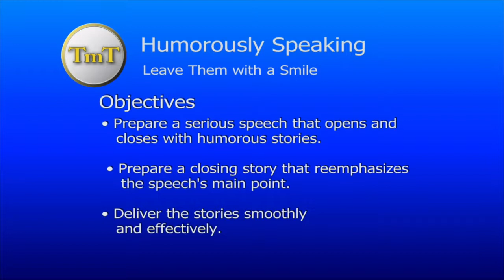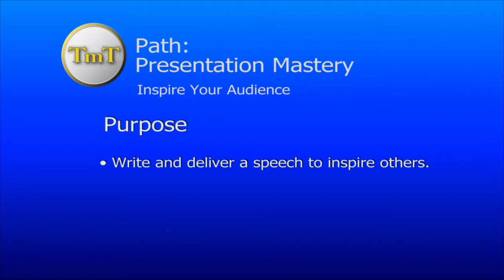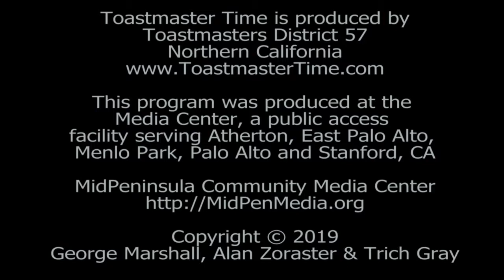Toastmaster Time TV episode 248, Jan 8, 2019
Host: James Jeffley
Evaluator: Manoj Ramanan
Speaker 1: Michelle Peticolas, "Lessons in Leadership"
Speaker 2:  Kimi Avary, "Super Genius Teams"
Speaker 3:  Herwin Malang, "Four Leadership Characteristics Essential to Becoming a Leader"
Manual:

Toastmasters talk about leadership and inspiration

Michelle Peticolas: Shares the three keys to authentic leadership she learned in a leadership role.  Learn how she connects, inspires and motivates her people to take action.

Kimi Avary: Shows the power of understanding the differences and unique attributes men and women bring the work environment. This powerful collaboration is the structure of genius

Herwin Malang: Describes the four leadership characteristics (courage, accountability, humility and integrity.

Toastmaster Time is a television show featuring video of inspirational, entertaining, humorous or informative talks by Toastmaster members, showing their public speaking skills.

Shows are recorded in the Midpeninsula Media Center in Palo Alto and are broadcast on several bay area cable system, and can also be viewed on our website.